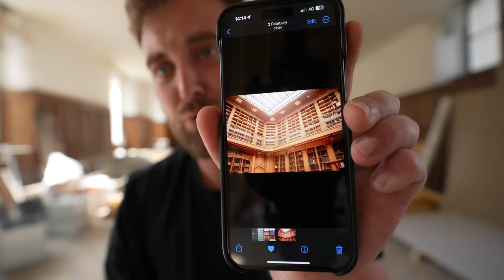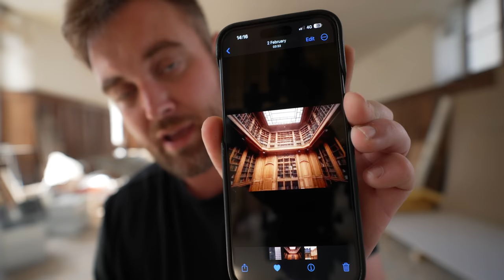Library Project REVEALED